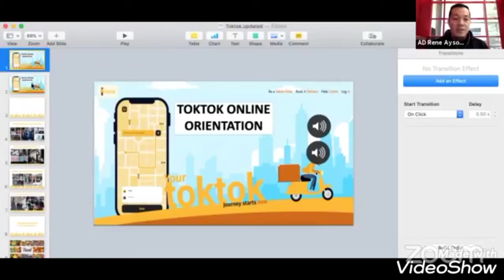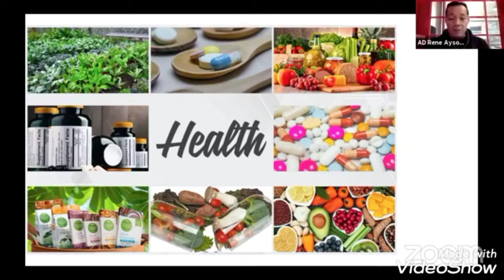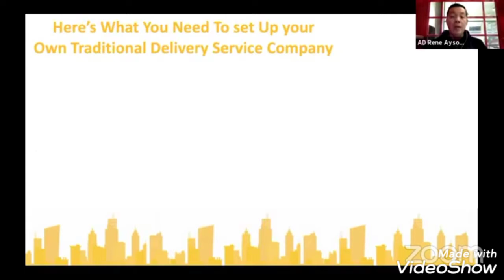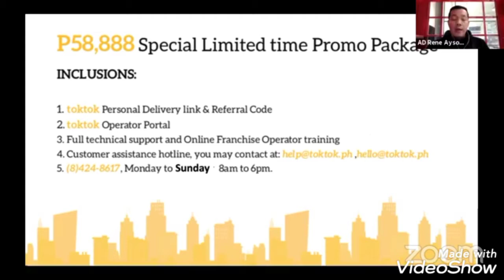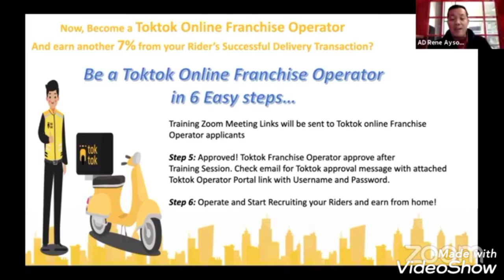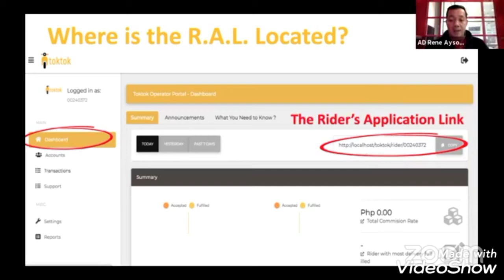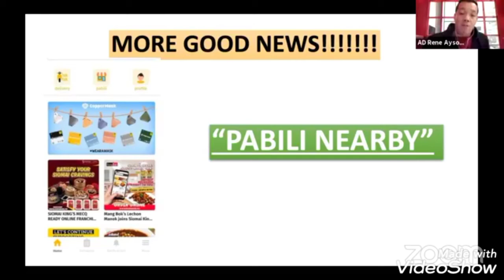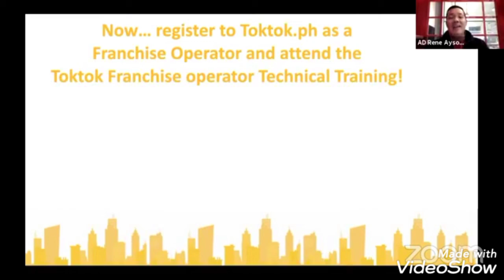TOKTOK 2 WHEELS AND 4 WHEELS PWEDE NA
Toktok delivery franchise
nationwide service

If you are interested to be a TOKTOK Online Franchisee and Operator,